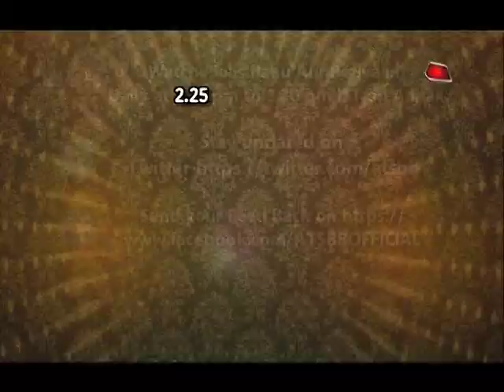Ekta Kapoor's New Lauch Screening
Checkout which serials Ekta Kapoor is launching in this video...